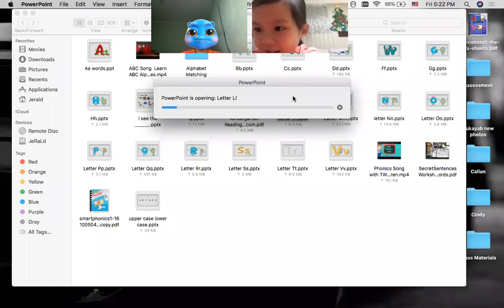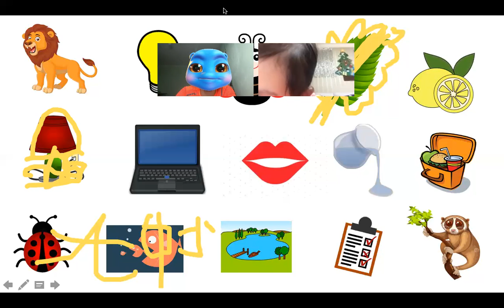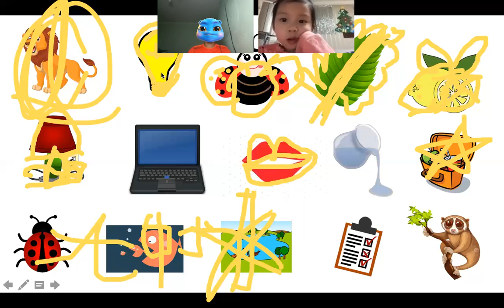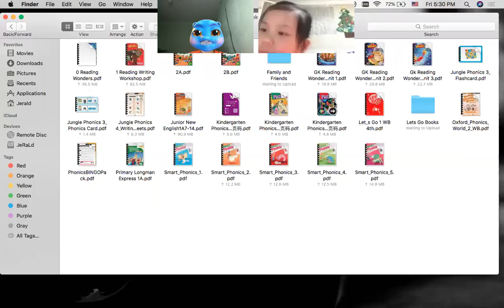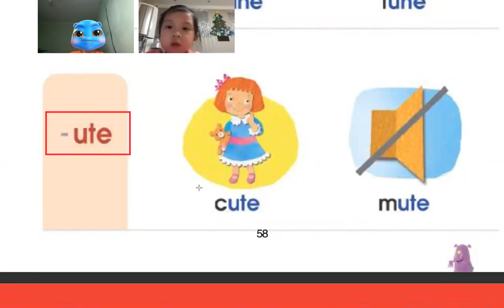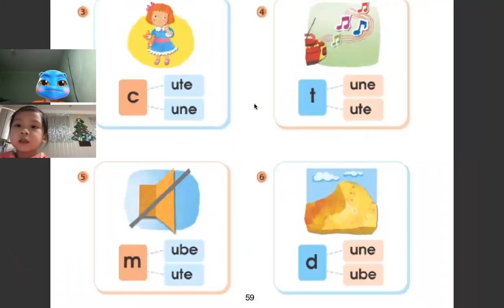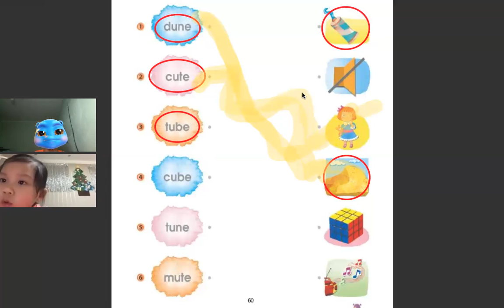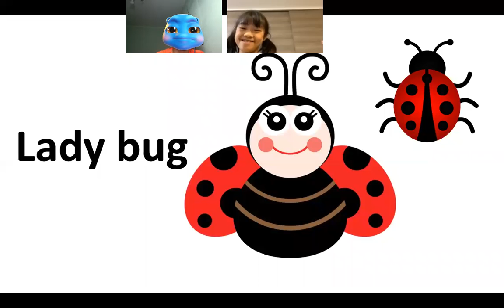Monster Phonics # 46 | Online Class